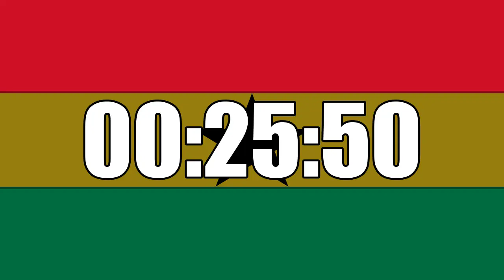30 Minutes Countdown Timer Curated on Ghana Flag Ultra Focus In HD Tik Tok In Last 10 Seconds